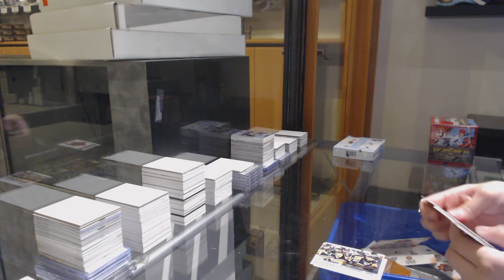Danisco's 19-20 Upper Deck SP Authentic Hockey 4 Pack Break